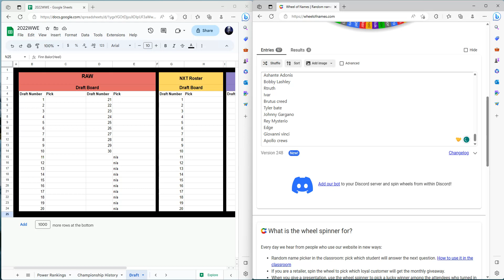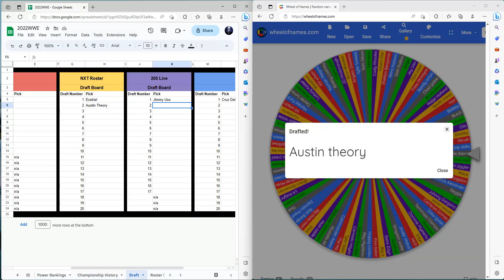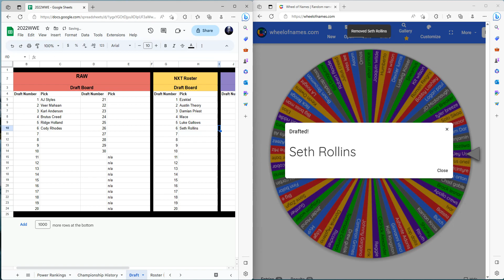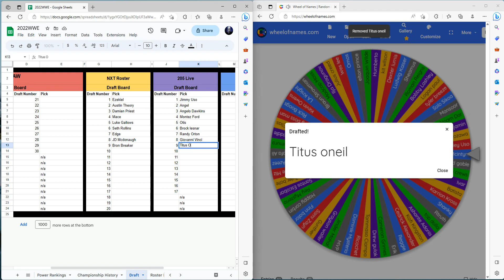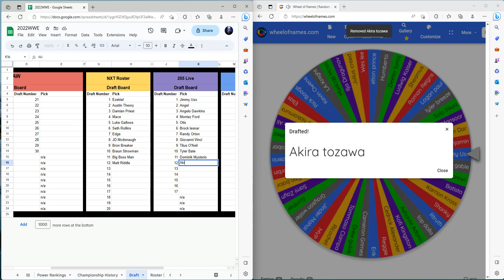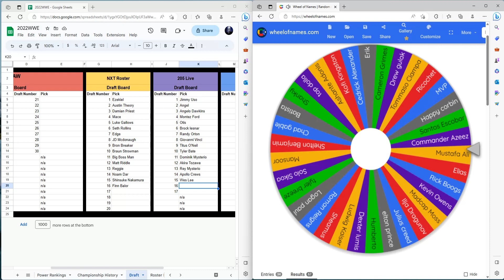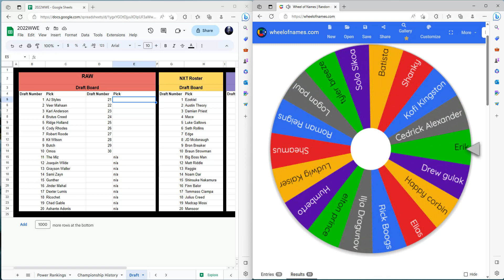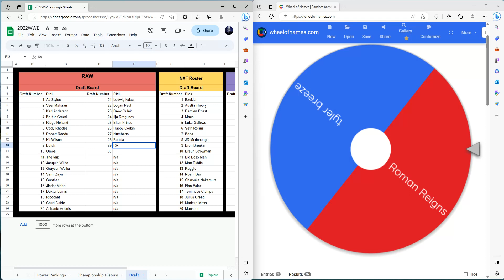WWE Universe ep2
Welcome to Ep2, please leave a comment telling me what you think I'm always trying to improve!